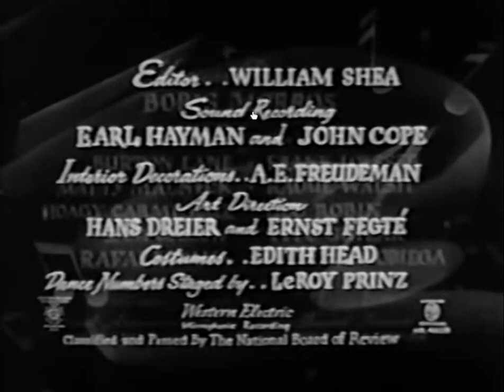St. Louis Blues (1939) Title Sequence